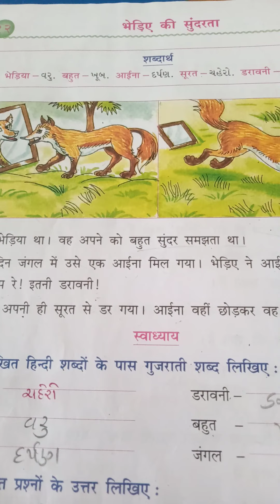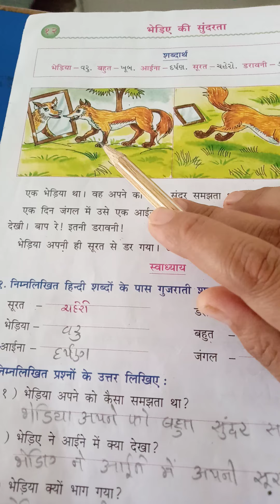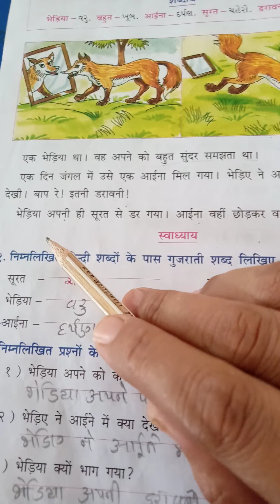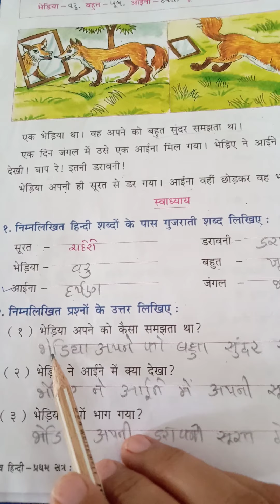STD 4 HINDI PATH 12